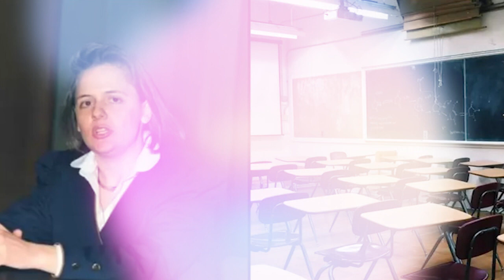24 ವರ್ಷಗಳ ಅವಧಿಯಲ್ಲಿ 20 ವರ್ಷ ರಜೆ ಪಡೆದ ಶಿಕ್ಷಕಿಯನ್ನು ಅತ್ಯಂತ ಕೆಟ್ಟ ಉದ್ಯೋಗಿ ಎಂದು ಘೋಷಿಸಲಾಗಿದೆ.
Teacher who avoided going to work for 20 YEARS using sick leave, holiday and permits to attend conferences is dubbed Italy's worst employee.

Note : This video content provided is for educational and informational purposes only